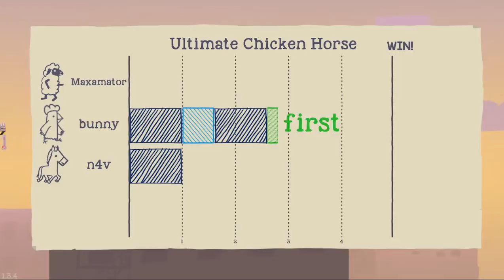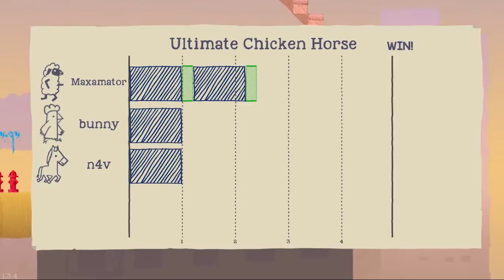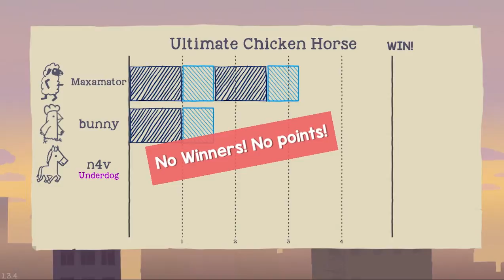Ultimate Chicken Horse #1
this was kind of a good break from constantly editing battleblock lol

Songs:
[1:21] You reposted in the wrong neighborhood (Full version)
[2:07] The Price is Right losing horn
[3:15] Epic Blockbuster Trailer Music
[10:59] Migos - Bad and Boujee ft Lil Uzi Vert [Official Video]
[13:03] SUPER MARIO BROTHERS THEME SONG Trap Remix
[14:39] 【Mashup】you reposted in everyone's neighborhood

People in the vid:
Maxamator - Hmm whos Maxamator??